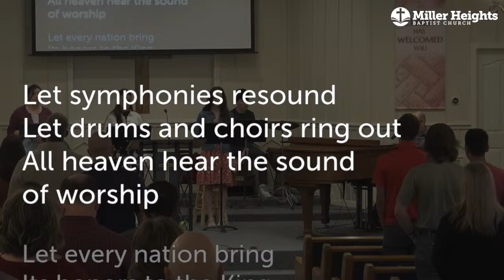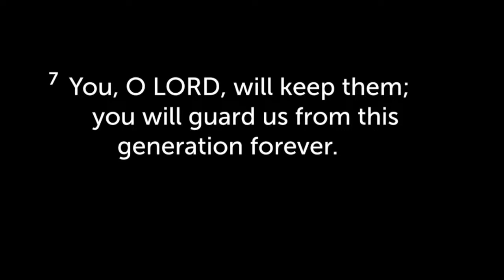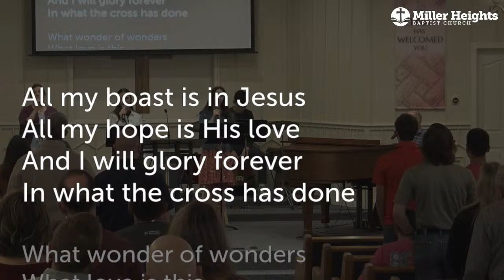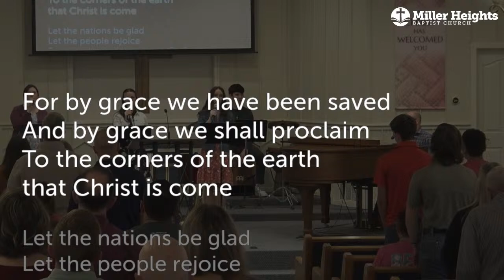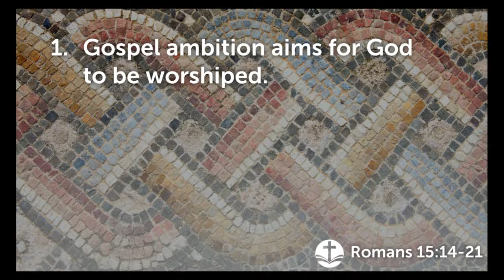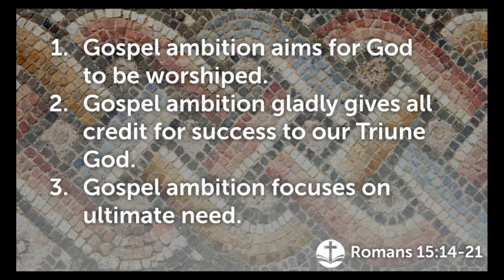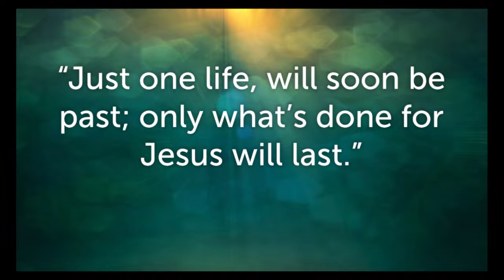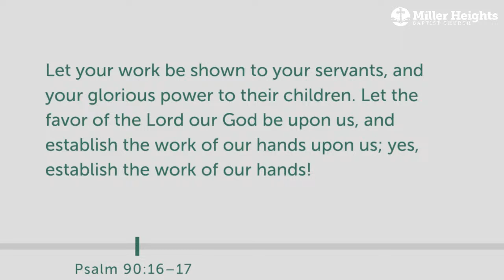April 21st, 2024 - Sunday Morning Worship - Romans 15:14-21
Join us as we gather together to worship Jesus.

If you are visiting with us today we would love to meet you, please so we can get to know you.